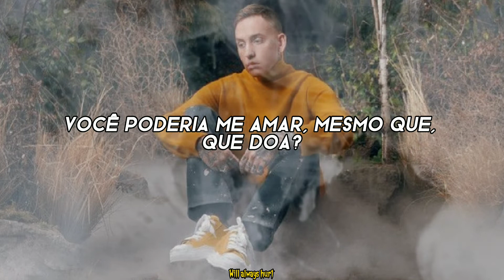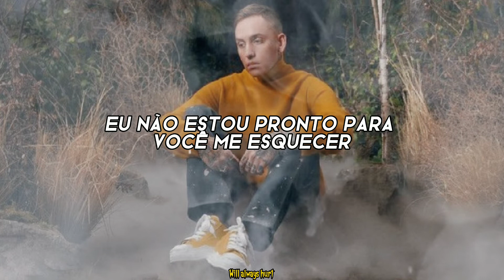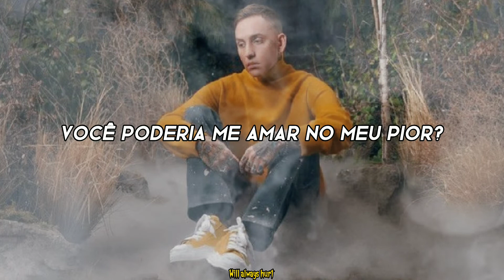Worst - Blackbear (Legendado/Tradução)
Letra:

This is the end, this is the end
This is the end of me
Playin' pretend that I'm available emotionally
I'm off a Benz, goin' 'round bends
Could be the death of me

It sounds so fucking beautiful when you say my name
I'm praying to a God, a God I don't believe

But maybe I'm the worst, the worst you еver had
Tell you you're bеautiful, then stab you in the back
You're prayin' I'm the one, but maybe I'm a curse
The more you try to fix me
The more you make it worse

Could you love me even though that, that it hurts?
Could you love me, could you love me?

Yeah, don't try to call
Do not disturb, I do not want to speak
This is the end, demons are friends
Angels are enemies

I'm just a fool, stuck in the past
Your worst memories

I know that I'm the best mistake you ever made
I showed you all my scars
That I let nobody see

Tell you you're beautiful, then stab you in the back